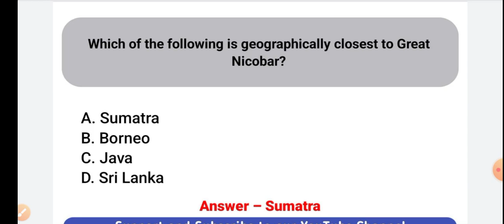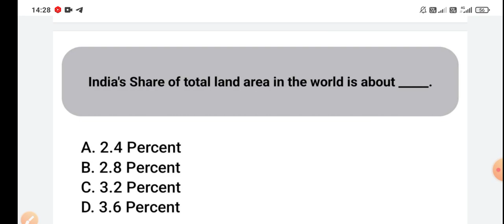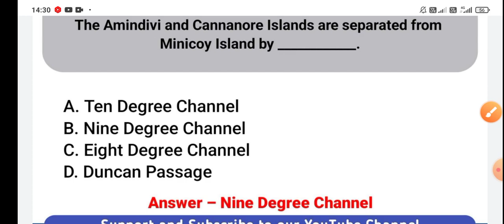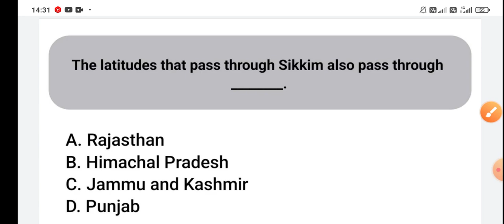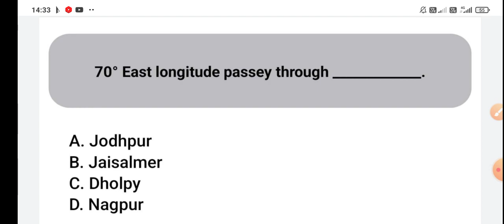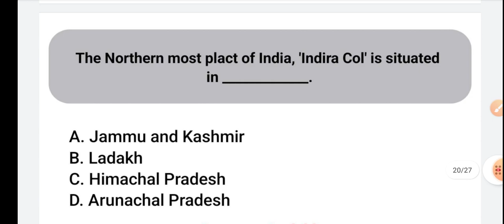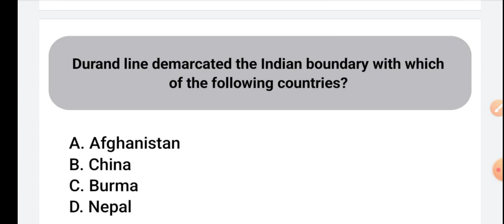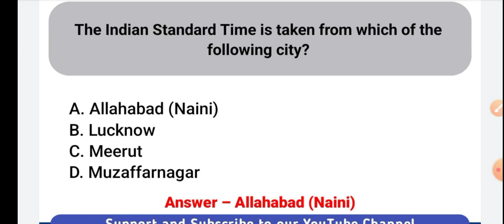Geography Top 25 mcqs